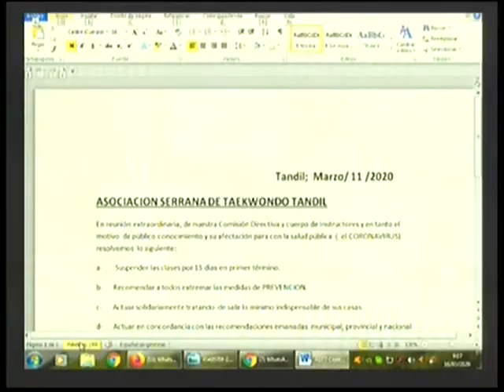Carlos Fernandez en el desayuno de Tandil Despierta